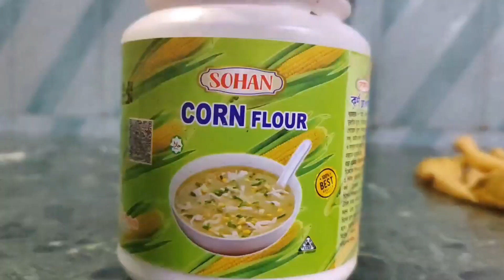how to make chilli paneer | chilli paneer recipe | চিলি পনির রেসিপি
how to make chilli paneer | chilli paneer recipe |paneer chilli recipe | চিলি পনির রেসিপি | জগন্নাথের রাজভোগ | bikrom iskcon

জগন্নাথ মহাপ্রসাদ
ইসকন মহাপ্রসাদ
প্রসাদ

chilli paneer
# জগন্নাথের রাজভোগ